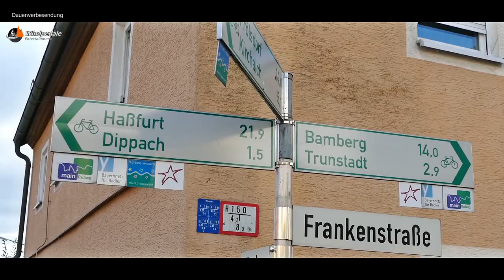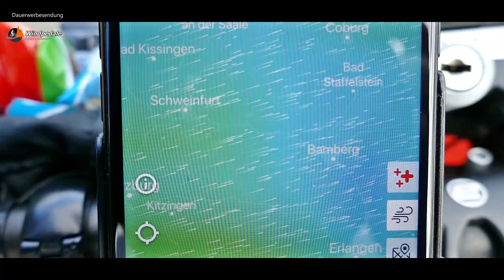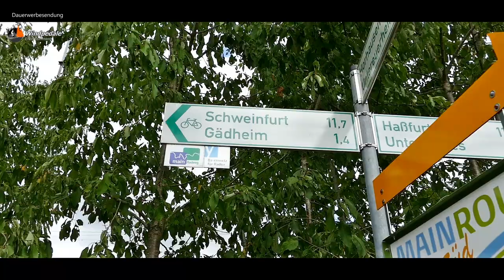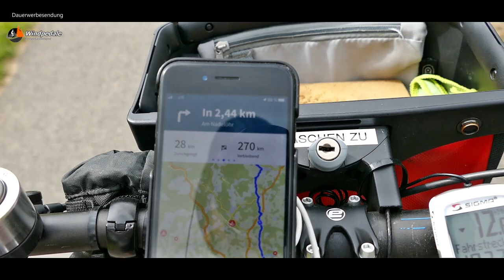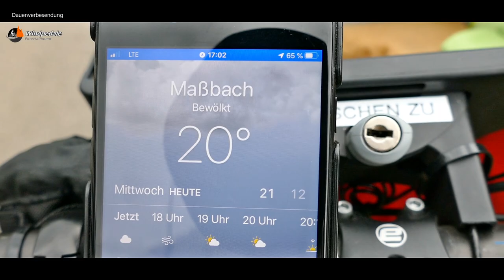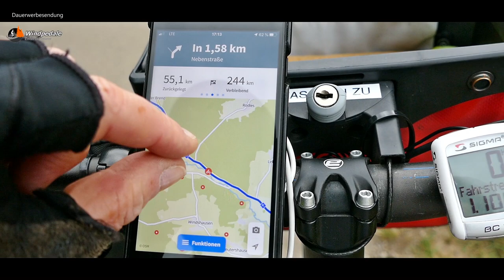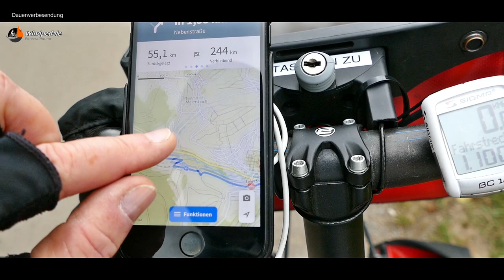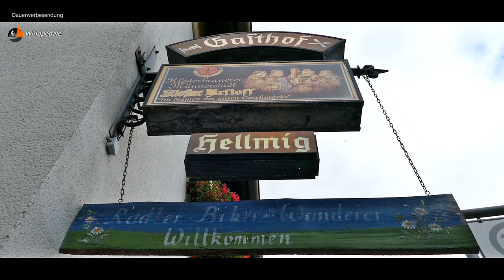Bange machen gilt nich (t) - Teil 10 - Ein Fahrrad - Abenteuer I RADREISE I SUBTITLES I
Eine Radreise über 1364 km in 12 Tagen im August 2020 durch die südliche Hälfte Deutschlands.
Begleite mich auf dieser abenteuerlichen Tour und schau wie es mir ergangen ist.